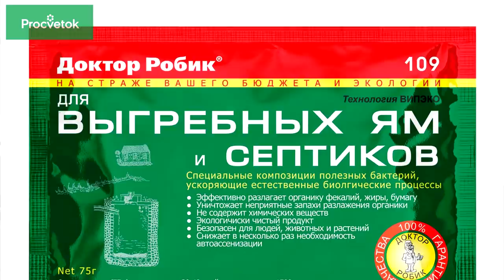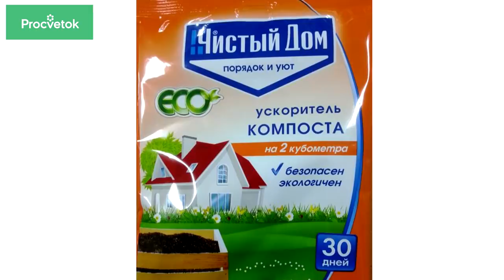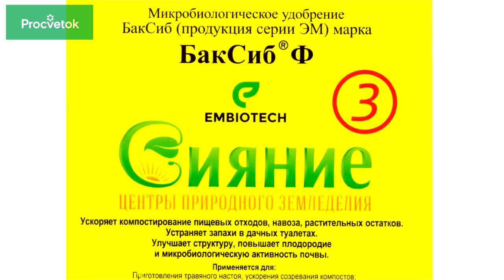Эффективные СРЕДСТВА ОТ ЗАПАХА для септиков, выгребных ям и подстилок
Сегодня мы поговорим с вами на очень "дурно пахнущую" тему - а именно эффективных средствах от запаха для септиков, выгребных ям, подстилок для домашних животных. На рынке существует немало препаратов для септиков и выгребных ям - это сильные окислители и препараты, содержащие активные микроорганизмы. Мы рассмотрим несколько средств для подстилок домашних животных, септиков и выгребных ям, которые можно купить в любом магазине.